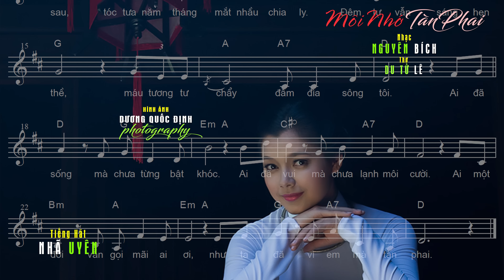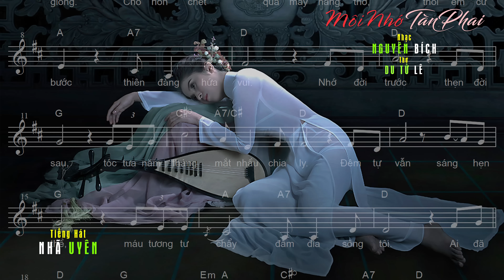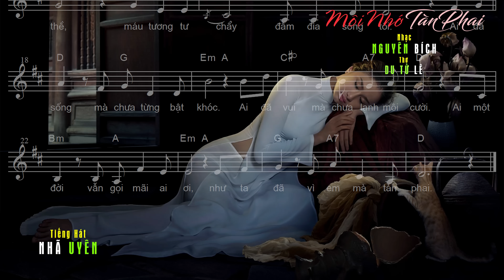Môi Nhớ Tàn Phai [nhạc Nguyên Bích - thơ Du Tử Lê] Nhã Uyên (4K)